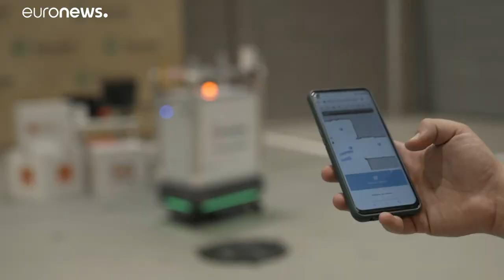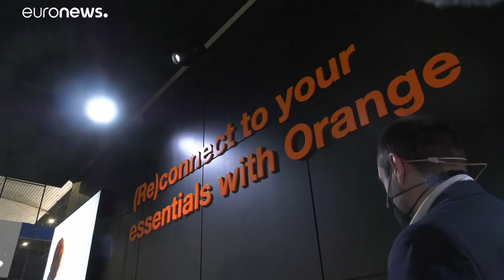5G, el futuro de la conexión en tiempo real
La baja latencia y al mayor ancho de banda permitirán conectar dispositivos en tiempo real para conducir, trabajar, cocinar, resolver emergencias o manejar robots en remoto que sirvan para desinfectar lugares públicos y así prevenir el coronavirus